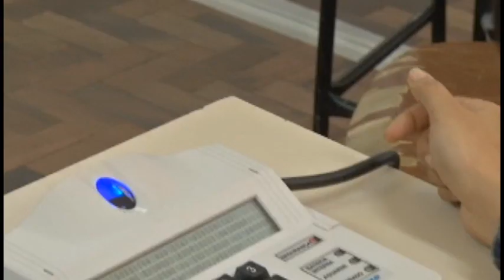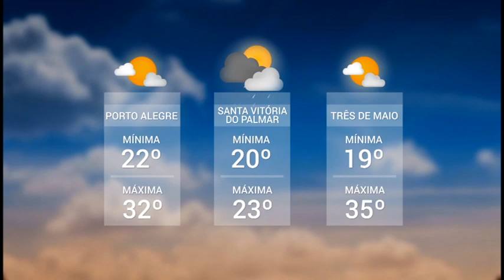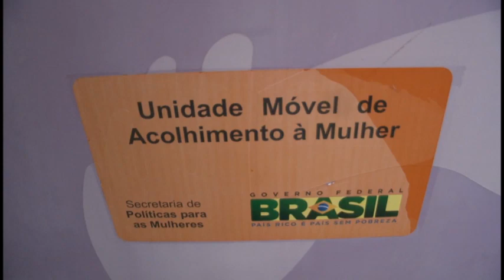Panorama | TVE - Boletim 13:45 - 10/03/20